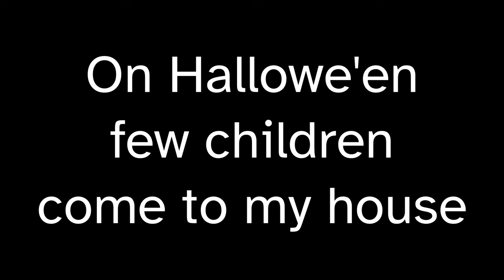The Bakfiets Witch Project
On Hallowe'en, very few children come to my house. So, with the help of my family, I took the candy to the children. This video shows how much fun we had handing out candy in the cargo bike. We had nothing but great interactions with all the people we met along the way.